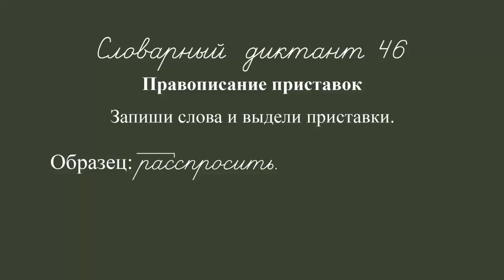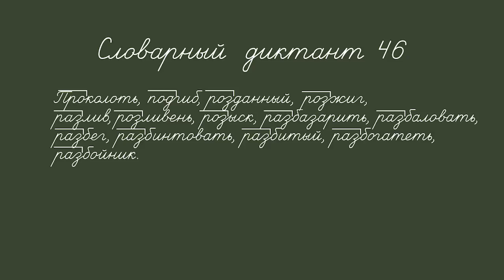Rus dict 3f 046